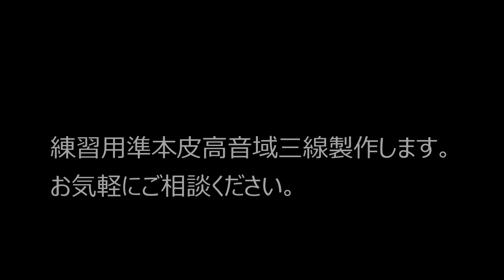進化した音色››準本張り三線 NO.1341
沖縄のホントの三線の音色は本皮１枚張りであると言われていますが、どうしても皮破れのリスクが気になる方のためにできた強化張り三線。その音色を進化させ準本張り三線として今回進化版三線の音色をBEGINのイラヨイ月夜浜を奏でて動画を作成。

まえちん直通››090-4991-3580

〒903-0804 沖縄県那覇市首里石嶺町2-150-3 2F　あけぼの三線